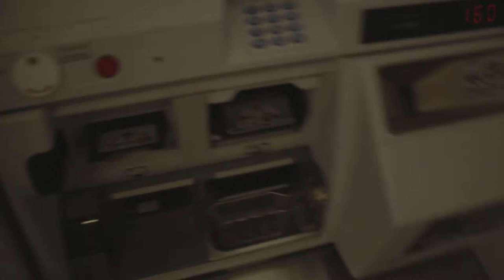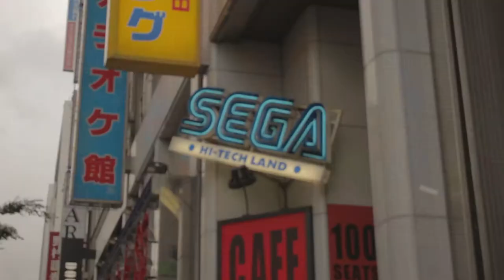Last Day in Tokyo!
Daily Vlogs by davefordays.

Kit:
Canon 700D
Rode VideoMic Pro
Battery Grip
2500mah LP-E8 Batteries